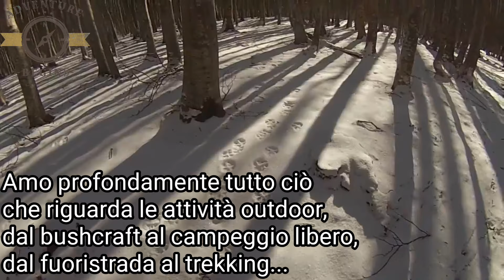BENVENUTI NEL NOSTRO CANALE!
Benvenuti!
Ho sempre avuto la passione per la vita all'aria aperta e per tutte le attività che vi gravitano attorno.
Mi porto dietro mio figlio da quando ha nemmeno 3 anni e cerco di passargli questo amore per la natura e l'esplorazione.
Credo che i bambini siano molto ricettivi per quanto riguarda queste attività, sta solo a noi coltivare questa loro propensione, senza imbambolarli di fronte ad uno schermo e portandoli alla scoperta della natura.

Un'altro mio piccolo divertimento è riprendere le nostre escursioni e creare dei corti documentari per ricordo, che un domani io possa far vedere a Lorenzo, mio figlio, al posto di un album fotografico.

Da qui nasce l'idea di creare un canale youtube, che svolga la funzione di "album di ricordi" e con cui poter anche condividere luoghi ed esperienze con persone che condividono le nostre stesse passioni.

Spero che i nostri video possano intrattenervi, spronarvi e divertirvi.

Un abbraccio.